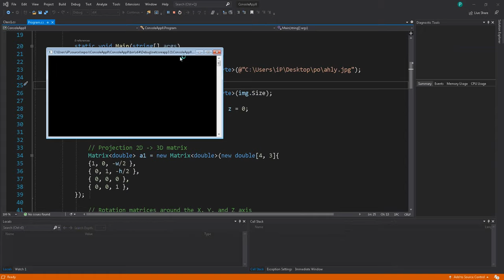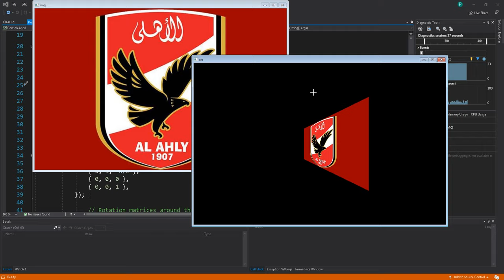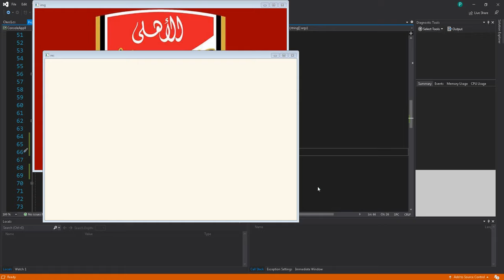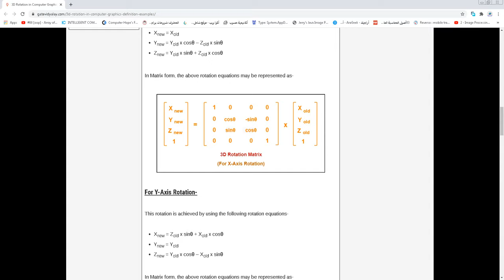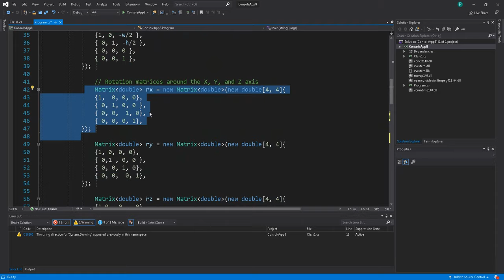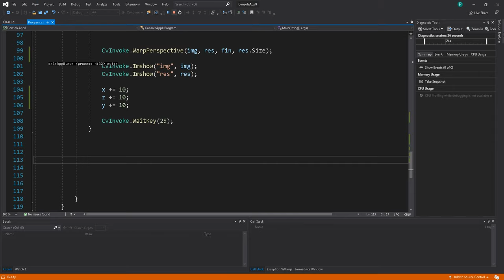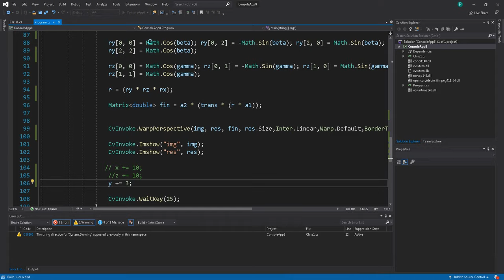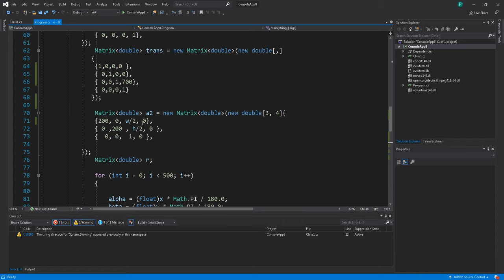DIP c# in arabic - Perspective transform part 2